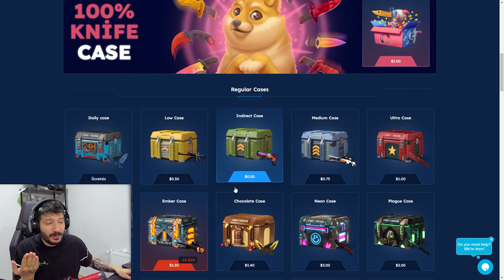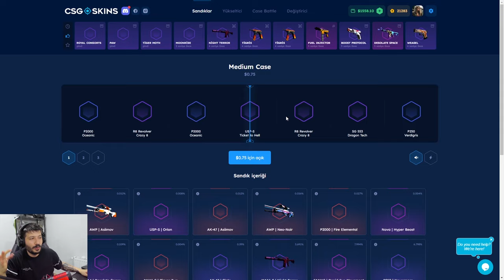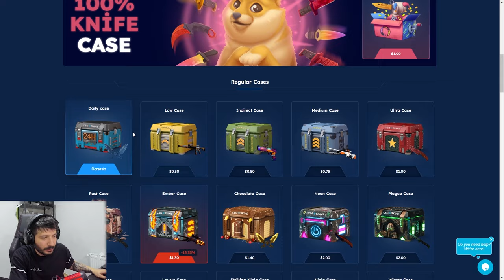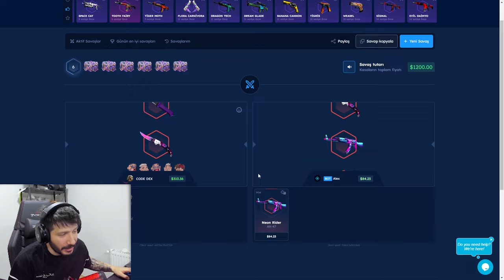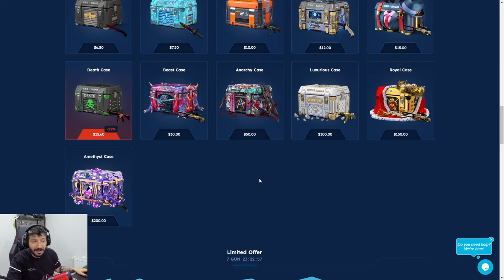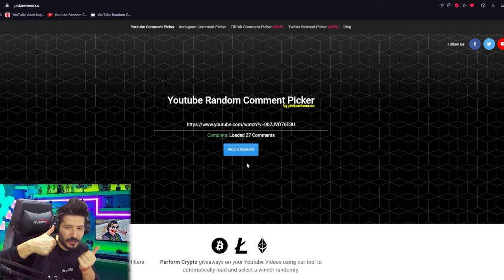BİR ALANA İKİ BEDAVA VEREN KASA Csgo-skins Promo Code